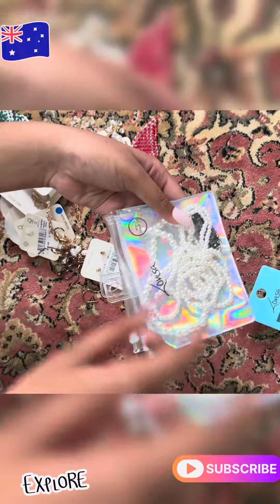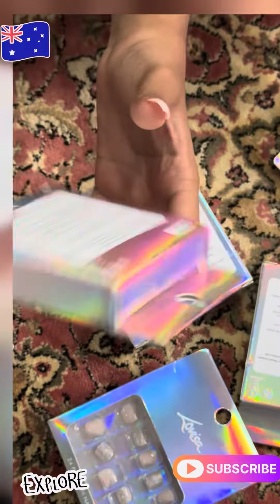Lovisa 🛍️shopping#from Melbourne Australia 😱# shopping therapy 🥰